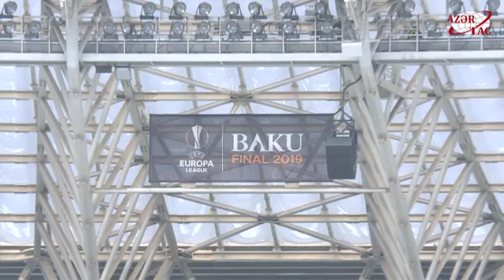Bakı stadionu Avropa Liqasının finalına necə hazırlaşır REPORTAJ